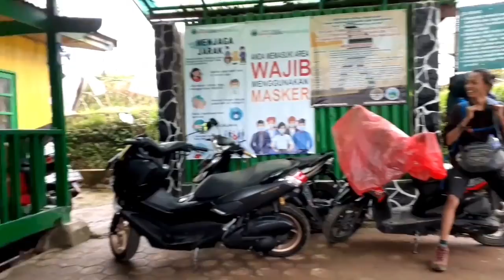PENDAKIAN GUNUNG GEDE VIA PUTRI ERA NEW NORMAL